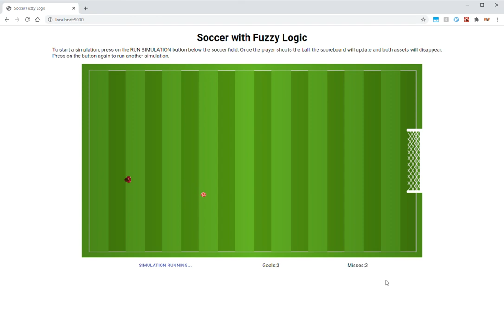Soccer with Fuzzy Logic Algorithm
Simple soccer AI simulation using the fuzzy logic algorithm. The app is made with React as frontend, python as backend (algorithm implementation) and ExpressJS as middleware.

Developers:
* Oscar Juárez
* José Pablo Cifuentes

Universidad del Valle de Guatemala - 2020
Modelos y Simulación